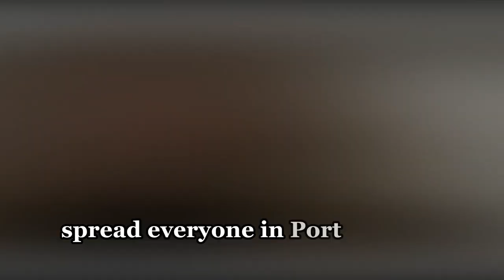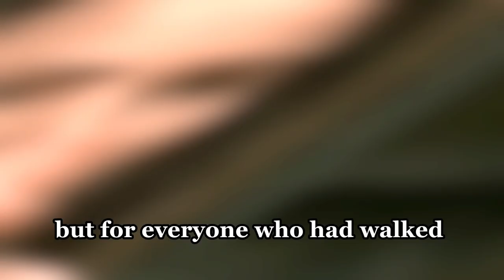Hayden's secret letter causes Finn to take Violet and leave PC | GH Spoilers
Hayden's secret letter causes Finn to take Violet and leave PC